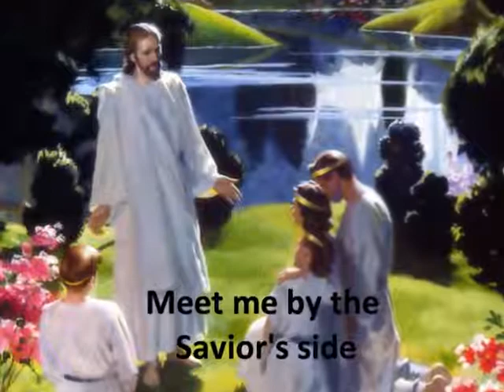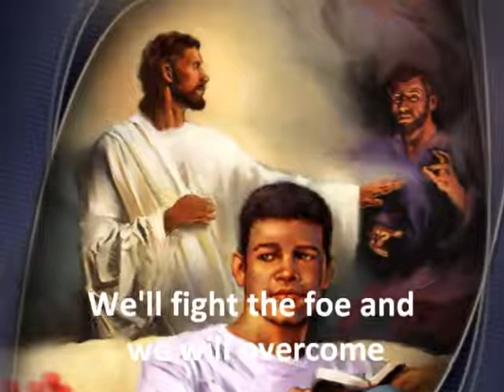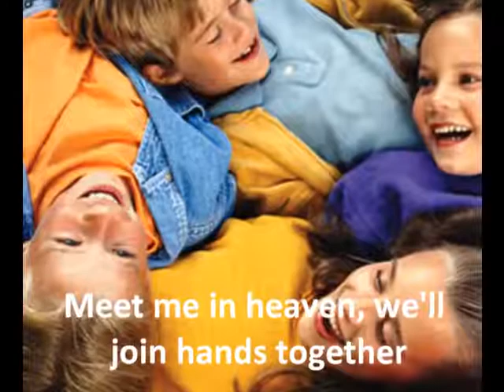Side by Side by Heritage Singers